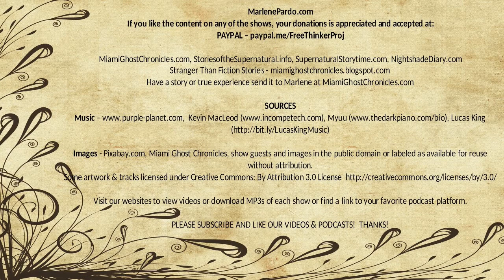Skinwalkers and Other Beasties | Volume 3 | Supernatural StoryTime E179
Stories of weird encounters with things that are not supposed to exist.

MarlenePardo.com
If you like the content on any of the shows, your donations is appreciated and accepted at: